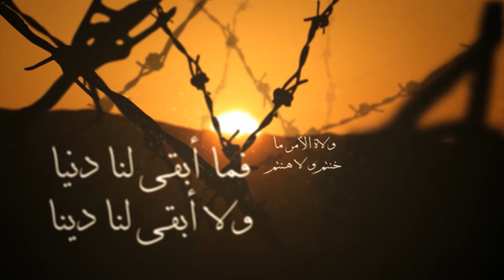أحمد مطر...لمن نشكو مآسينا؟